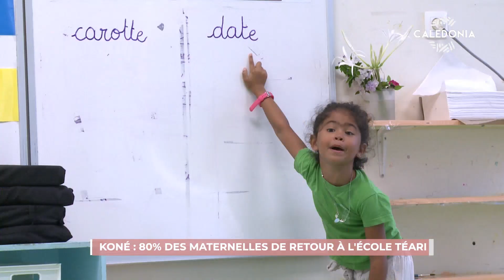Les maternelles font leur rentrée en province Nord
Retour sur les bancs de l'école pour les maternelles de la province Nord cette semaine. Ce lundi, nous étions à l'école de Téari, à Koné.